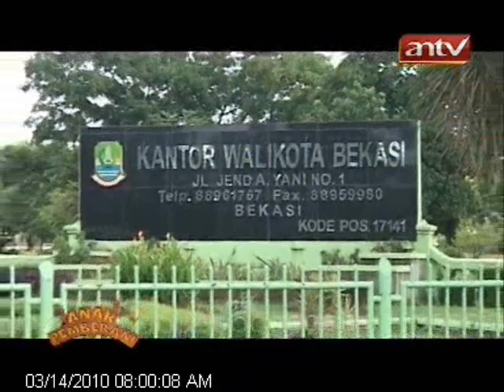[ANTV] ANAK PEMBERANI-Bmx Freestyle(FULL VERSION)